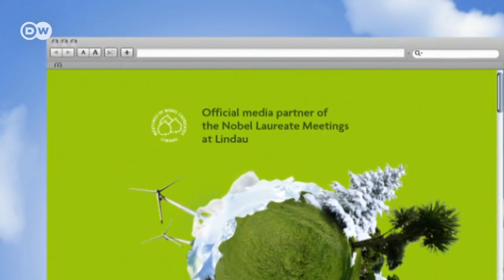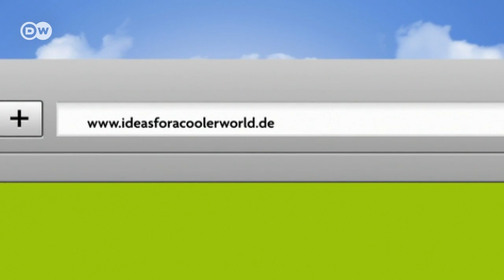Mario Molina, Nobel Prize in Chemnistry | Global Ideas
Global Ideas asked a group of Nobel prize winners to share their views on energy and climate issues. The result? Nobel Ideas.